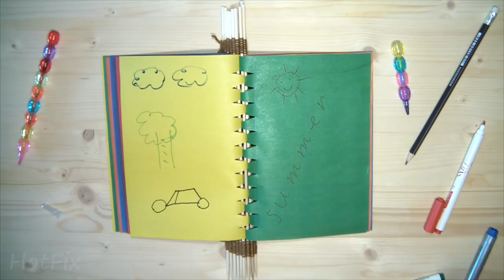DIY Notebook for Kids